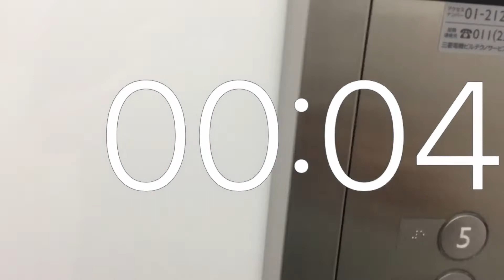タイマー30秒動画.エレベーター.北広島市役所1Fｰ5F